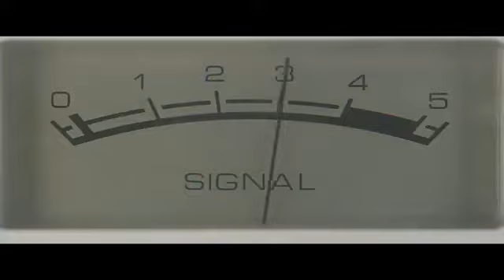Perfect Plan - Live 2020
Setlist
00:00 Intro
00:58 Time For A Miracle
05:45 Every Time We Cry
10:11 Heart To Stone
13:52 That Was Yesterday (Foreigner)
18:21 What About Love
22:52 Fighting To Win
28:36 Better Walk Alone
33:27 Never Surrender
38:29 In And Out Of Love
44:34 Stay (Acoustic) (Giant cover)
49:37 Heaven In Your Eyes (Acoustic)
54:05 Nobody's Fool (Acoustic Version)
57:57 Don't Leave Me Here Alone (Acoustic)

Kent Hilli - Lead Vocals
Rolf Nordstrom - Guitar
Leif Ehlin - Keyboards
Fredrik Forsberg - Drums
Mats Bystrom - Bass

I Do Not Personally Gain Anything From It.
Owners & Artists Etc.
If Any Artist Author/Composer/Publisher/Owner or Label is Offended I Apologize In Advance.
Just Notify Me Personally At
And I will Remove Whatever The Issue Is From My Channel. I'm Not Here To Break Any Laws Or Rules Or Step On Anyone's Toes.